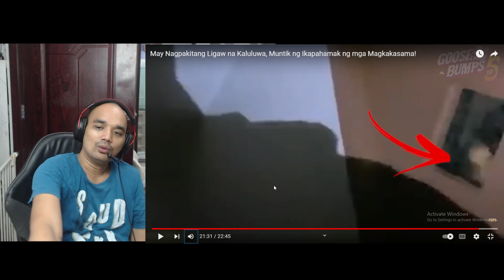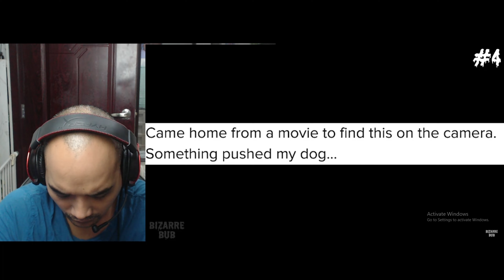ASWANG SA BINTANA